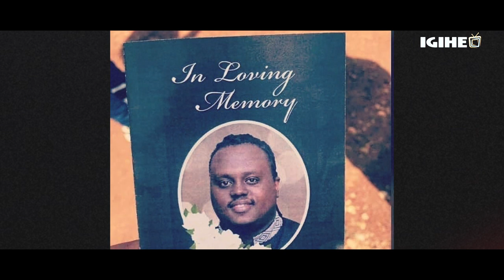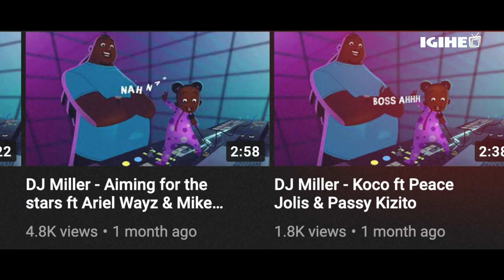Umwaka urashize Dj Miller yitabye Imana|| Ibyo wamenya ku buzima bwa Nyakwigendera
Director: Emmy Nsengiyumva
Editor: Olivier Souke
Script Writer: Patrick Shyaka